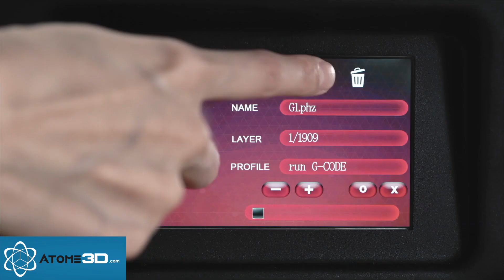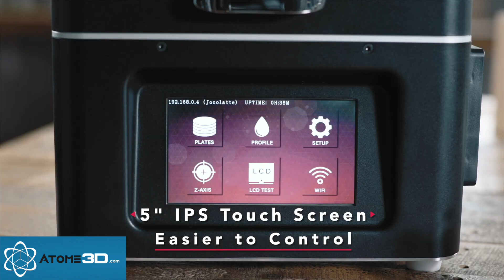Intro Shuffle 4K - Imprimante UltraHD - Atome3D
Unboxing - Intro Shuffle 4K - Imprimante UltraHD - Atome3D -